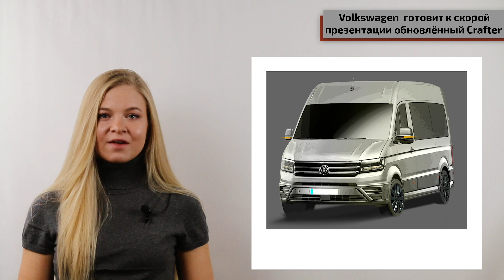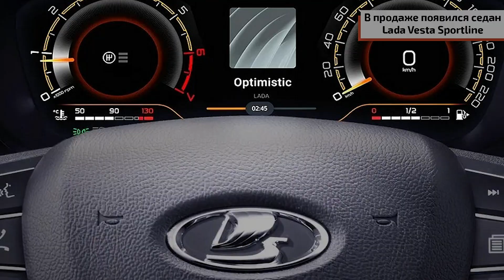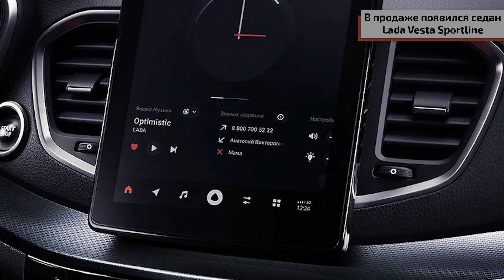Обновлённый Volkswagen Crafter, Lada Vesta Sportline и седан Geely Emgrand для России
0:00 НАЧАЛО ВИДЕО
0:14 Volkswagen  готовит к скорой презентации обновлённый Crafter
1:20 В продаже появился седан  Lada Vesta Sportline
2:55 Geely озвучил стоимость и комплектации нового Emgrand для России
4:14 Одной строкой
5:53 ПУБЛИКАЦИИ KOLESA.RU
6:50 ФИНАЛ
7:10 КОНЕЦ ВИДЕО